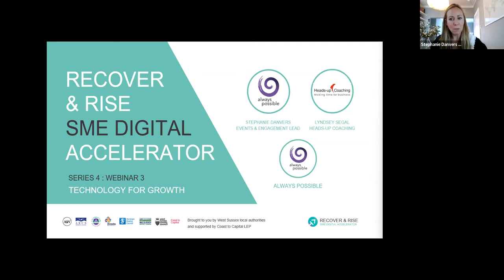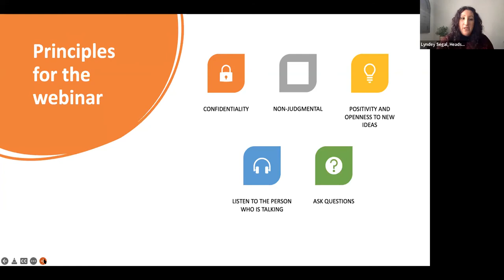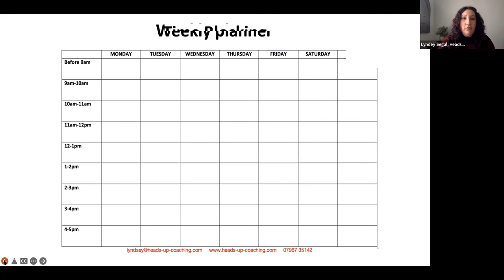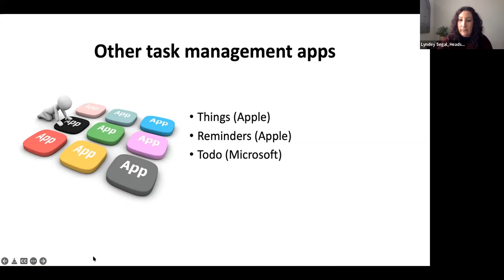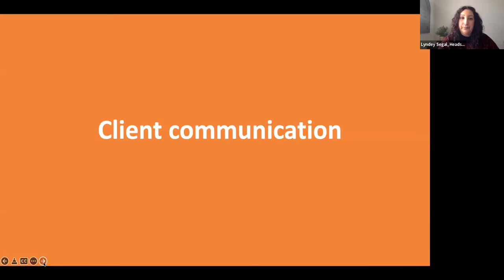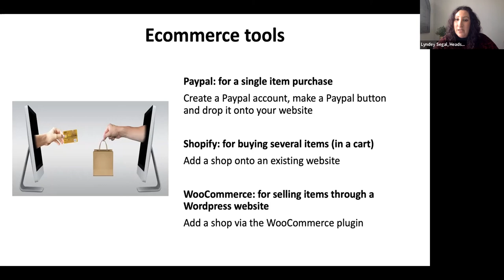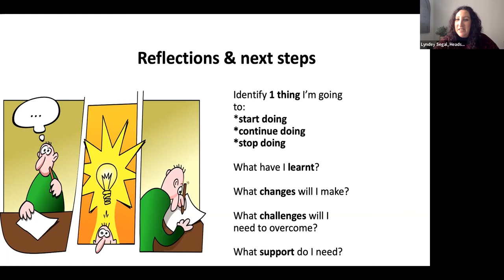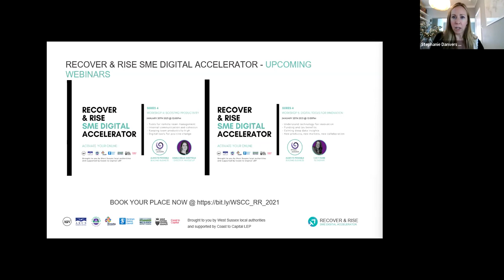West Sussex Recover & Rise S4W3: Technology for Growth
Learn how automation, staff training and productivity apps can save your business time whilst increasing turnover and profitability.

Business coach, time management and productivity expert, Lyndsey Segal will explore some of the digital tools out there to save time and increase productivity.

This FREE webinar is for established businesses that are looking at income streams and profitability, wondering how digital adoption might help to increase the ways customers can engage. You might be a small business owner, or have responsibility for marketing, operations or sales within the organisation.

COURSE TAKEAWAYS

Understand the latest e-commerce tools and cost implications
Learn about process automation and business efficiency with technology
Hear examples of effective digital transformation in growing businesses
Think about cost structures and savings following specific digital tool investment
Calculate how you can save time and increase income with different digital tools
COURSE CONTENT

Re-cap from the previous session
How do I use technology to save time and increase sales? - introduction
Common questions and challenges for growing businesses
Presentation on latest thinking and ideas
Case studies and examples
Q&As
FACILITATOR

Lyndsey Segal, founder of Heads-up Coaching is a Business Coach and Trainer specialising in time management and productivity. Lyndsey helps business owners, teams and organisations improve their time management, increase their productivity and get more done through group training, courses and 1:1 coaching.

The West Sussex SME Digital Accelerator programme is being delivered through the partnership of West Sussex County Council and the West Sussex district and borough councils.